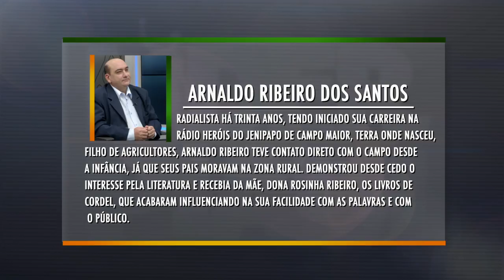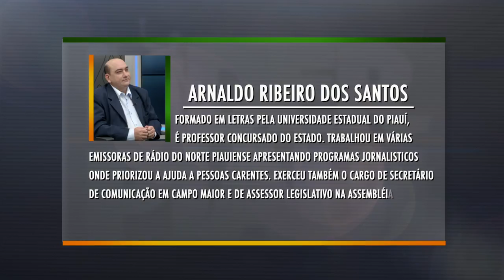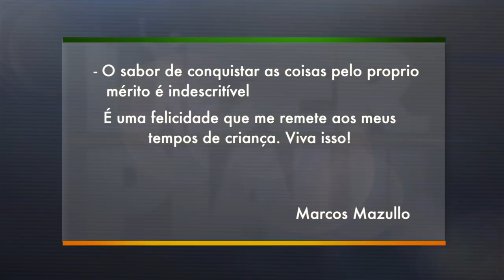Líder Piauí - Arnaldo Ribeiro - BLOCO 01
Assista ao programa Líder Piauí exibido no último domingo (25) com o entrevistado Arnaldo Ribeiro